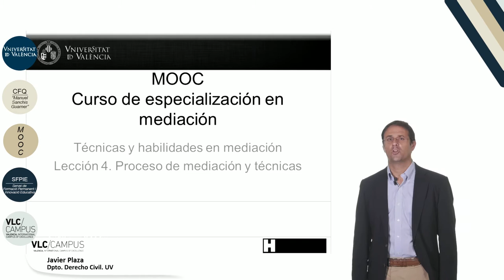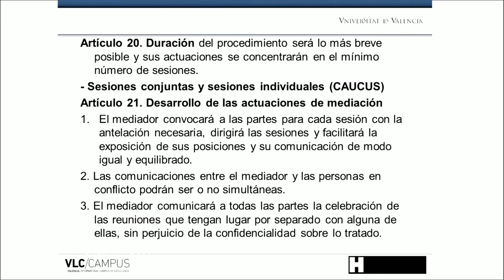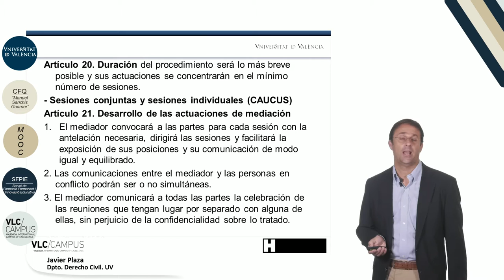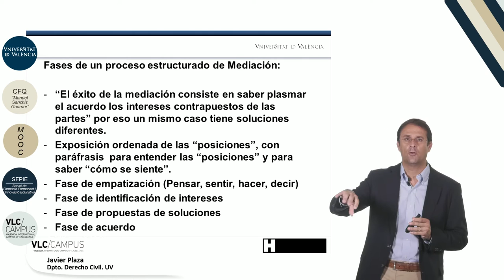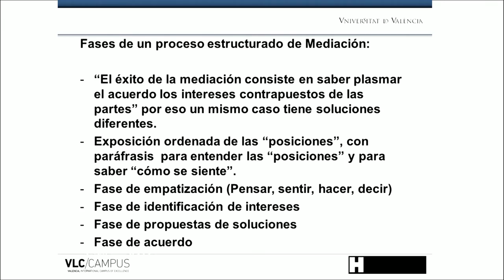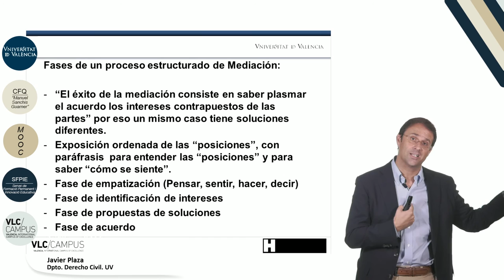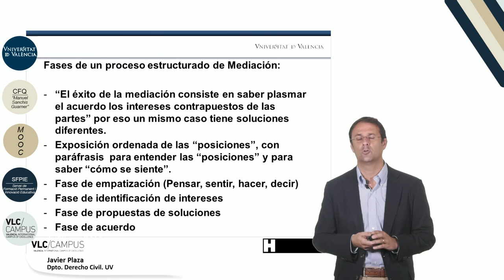4.4. Proceso de mediación y técnicas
Vídeo de la 4ª lección del Módulo 4: "Técnicas y habilidades en mediación" del MOOC: "Aspectos jurídicos básicos de  la mediación".